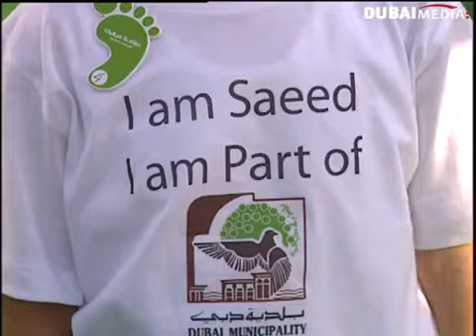Car Free Day Dubai Dubai Media 13 02 20132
مشاركة وزارة البيئة و المياه في "يوم بلا مركبات"

تغطية تلفزيون دبي ليوم بلا مركبات